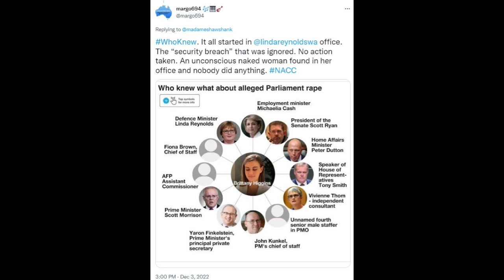Anthony Albanese and Labor now own the outcome of the Brittany Higgins rape allegations civil claim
Prime Minister Anthony Albanese and the Labor Party now own the outcome of the Brittany Higgins rape allegations civil claim. Will they sweep it under the carpet?